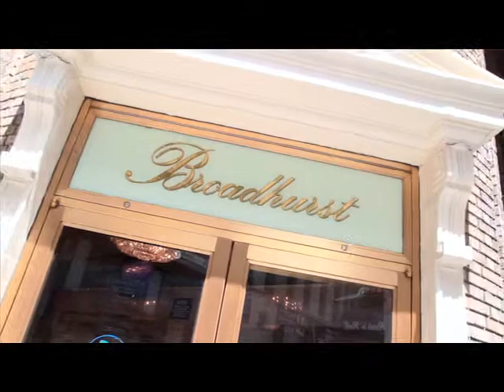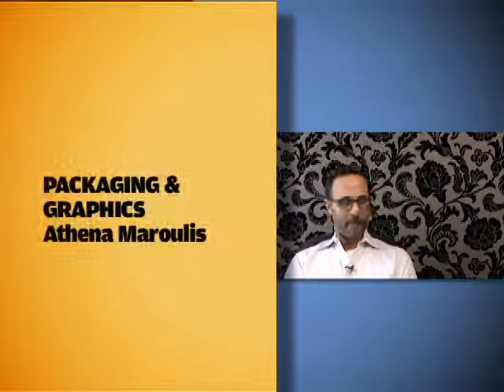Just Josh: Featuring Ellie Goulding, Rennie Gold, Hosted by Josh Rosenzweig (117)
Join Josh for celebrity interviews, special event coverage, and intimate tours of New York hotspots! This episode features Rennie Gold of the Accept ME campaign, Beth Leavel of Broadway's "Baby It's You", and British music sensation Ellie Goulding.

Facebook.com/PlanetOutTV
Twitter.com/PlanetOutTV
Instagram.com/PlanetOutTV

Enjoy PlanetOut!